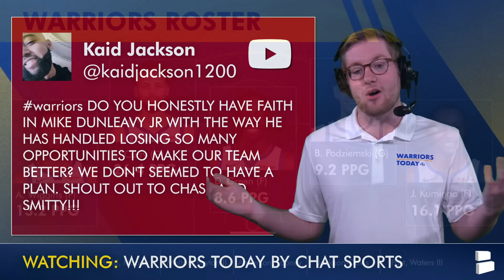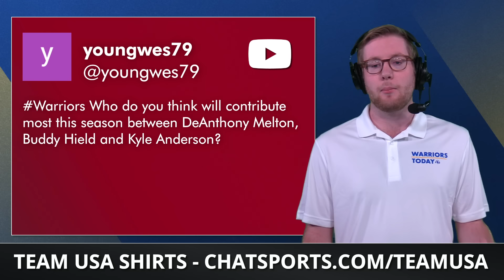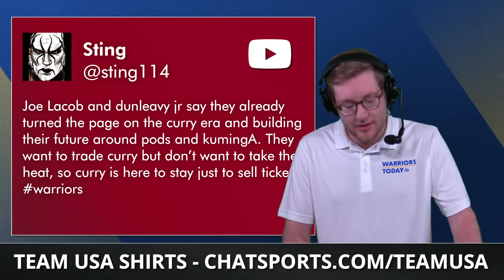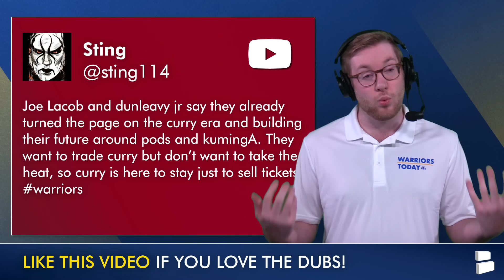NEW Warriors Rumors On Stephen Curry, Kyle Anderson + Giannis Antetokounmpo To Golden State? Q&A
Golden State Warriors Rumors today center around questions YOU asked us on our Warriors YouTube community tab about a Warriors roster update, Stephen Curry rumors, Warriors free agency signings and much more. How will Warriors coach Steve Kerr manage the Warriors rotation? Who will play the biggest role for the Warriors roster out of Buddy Hield, De’Anthony Melton or Kyle Anderson? Warriors Today host Tyler Smith breaks down the latest Golden State Warriors News, Warriors trade rumors & more on today’s Golden State Warriors Mailbag Q&A.

Team USA basketball has won the gold! Celebrate and get your own Team USA Olympics Gold Medal Shirt now!

Questions asked during today’s Warriors Q&A Mailbag:
- Question 1 Via Andy Sauro
How will Steve Kerr manage minutes this season to ensure we give our youth playing time and start a center?
- Question 2 Via Kaid Jackson
DO YOU HONESTLY HAVE FAITH IN MIKE DUNLEAVY JR WITH THE WAY HE HAS HANDLED LOSING SO MANY OPPORTUNITIES TO MAKE OUR TEAM BETTER?  WE DON'T SEEMED TO HAVE A PLAN. SHOUT OUT TO CHASE AND SMITTY!!!
- Question 3 via youngwes79
Who do you think will contribute most this season between DeAnthony Melton, Buddy Hield and Kyle Anderson?
- Question 4 via Sting
Joe Lacob and dunleavy jr say they already turned the page on the curry era and building their future around pods and kumingA. They want to trade curry but don’t want to take the heat, so curry is here to stay just to sell tickets
- Question 5 via SanFran20158
what player puts us at contender status again and can help us get another ring for steph and draymond?

Grow Dub Nation by sharing this video!

Golden State Warriors fans should ALSO follow @chatsports  on social media right now for more NFL news, NBA rumors and college football videos:

This could be an INSANE offseason for Golden State. Turn on your notifications to never miss a video from us!

Golden State Warriors Warriors Trade Targets:
- Kevin Durant
- Jarrett Allen
- Lauri Markkanen
- Jimmy Butler
- Karl-Anthony Towns

Smitty's always cooking up a new Warriors trade. Throw him a follow on Twitter/X

SHARE YOU THOUGHTS on today's Warriors takes in the comments:
- Warriors Roster Update: Who performs the best in 2024-25? Buddy Hield Type 'BH', De'Anthony Melton Type 'DM', Kyle Anderson Type 'KA'
- Steph Curry Rumors: Which player next to Steph makes the Warriors title contenders right away?

Want the Warriors to sign a BIG Free Agent? LIKE THE VIDEO!